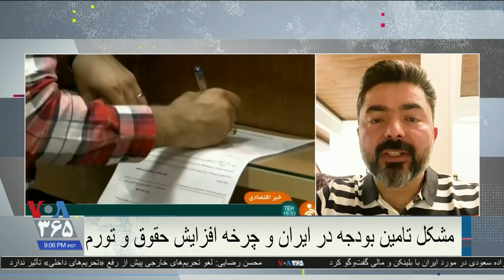رضا غیبی، خبرنگار اقتصادی: حقوق‌بگیرها و کارگران در شرایط اسفباری زندگی می‌کنند